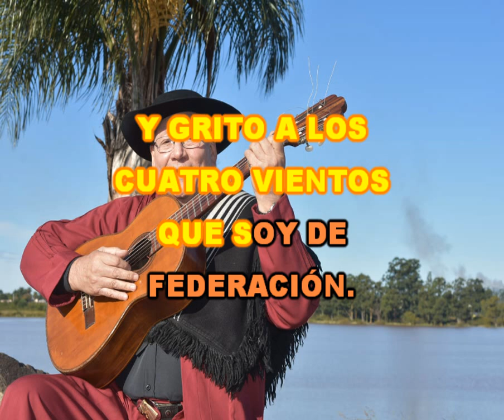SOY DE FEDERACIÓN - OSVALDO CHAVEZ